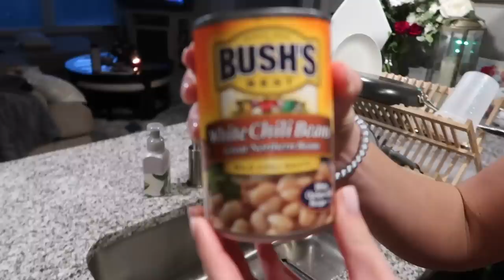Valentine's Day | MAKING WHITE CHICKEN CHILI! | FIT & FUNCTIONAL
Instagram, TikTok, Twitter: @klynneyager

White Chicken Chili Recipe:
-2 lbs Chicken Breast (we add more usually)
-1 onion chopped
-1 stalk celery
-1 container chicken broth
-2 gloves garlic (minced)
-2 T. Chili Powder
-1 tsp. Cumin
-2 T. Lime Juice
-1 tsp. salt
-1 can cream of chicken
-2 cans white beans (drained)
-1 can white corn (drained)
-2 cans chopped green chilis

Cook chicken breast in the pot you're going to cook the chili in with some water or chicken broth (I prefer cooking it in the broth so it has extra flavor). Remove Chicken and cut into pieces once tender. Add chicken back into pot with celery stalk and chopped onions. Add all remaining ingredients w/ more chicken broth if needed (whatever consistency you like).